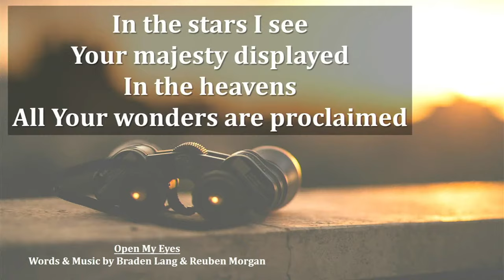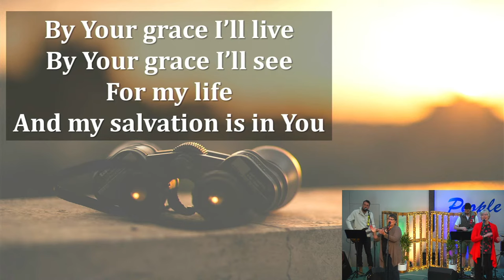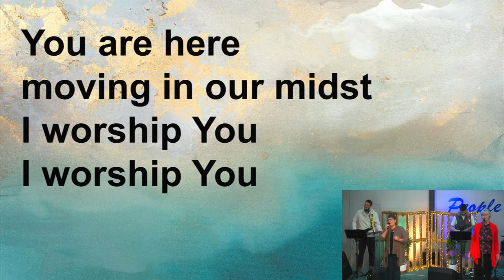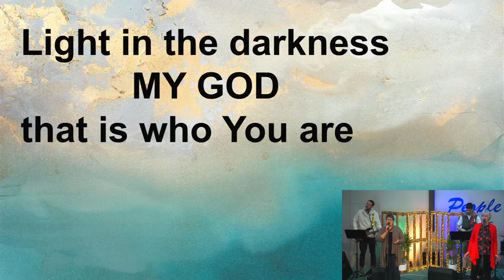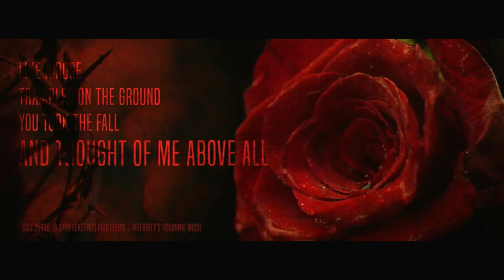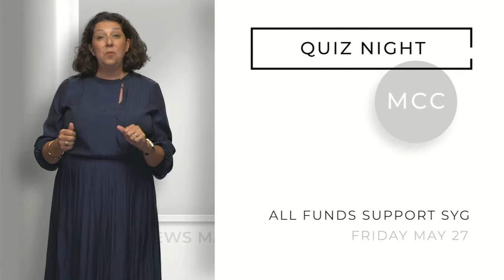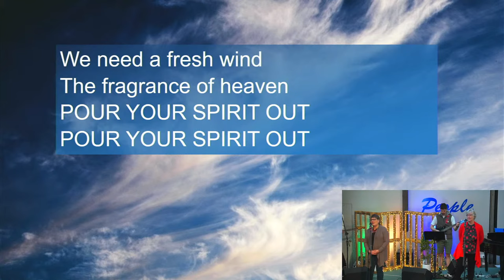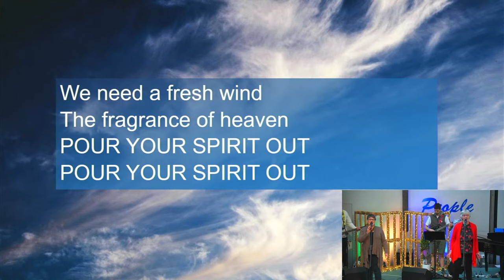Marion Church of Christ Livestream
Sunday Service 2022